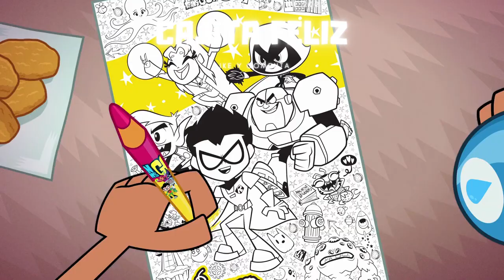TEEN TITANS GO CAJITA FELIZ MARZO 2022 - McDONALD'S CAJITA FELIZ "OCTAVA CAJITA"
A partir del 2 de marzo en tu Cajita Feliz.

Colecciona todas los accesorios de la edición de la Cajita Feliz del mes de marzo de 2022.

El video está dirigido al público joven y adulto y coleccionistas o interesados en este tipo de contenido, recomendado para edades de 13 años en adelante. El contenido de este video es apto para todo público.